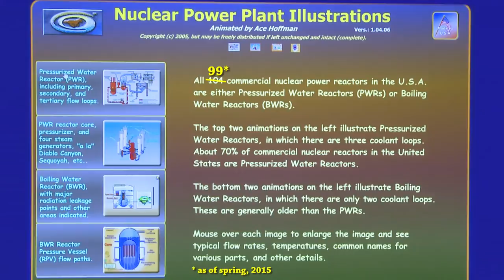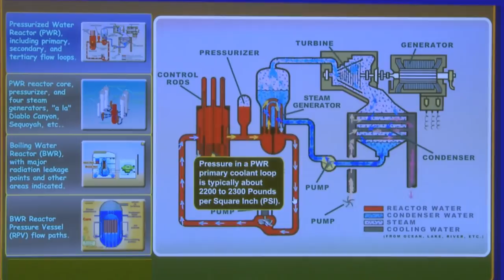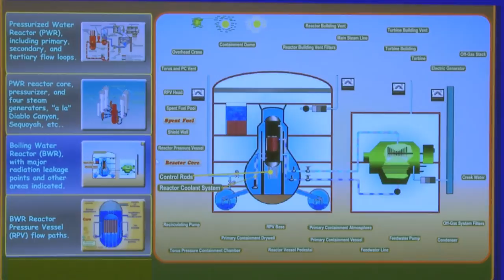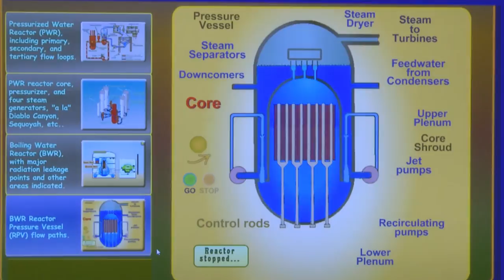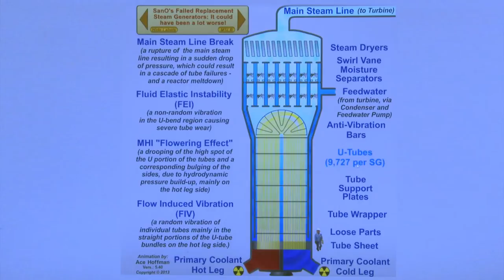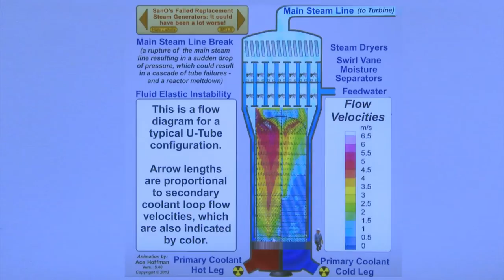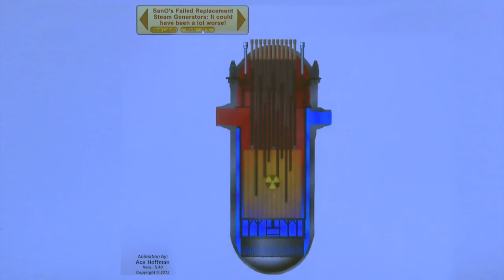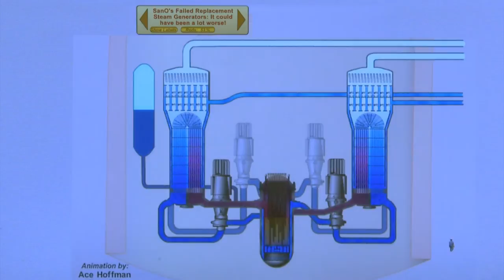PWR and BWR nuclear power plant animations plus SanO steam generators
These animations were created in Flash by Ace Hoffman.

Note: Focus problems end about 10 seconds in and the animation starts about 30 seconds in so please just bear with it. (It's due to some sort of YouTube anomaly that's not in the original upload file.)

I created the first of these animations, of typical PWR and BWR nuclear power plants around 2004, and the second, of San Onofre specifically, around 2013.

Note: There is no audio for this video.